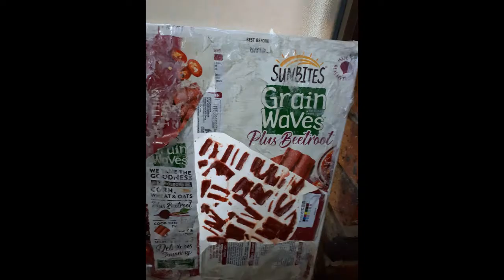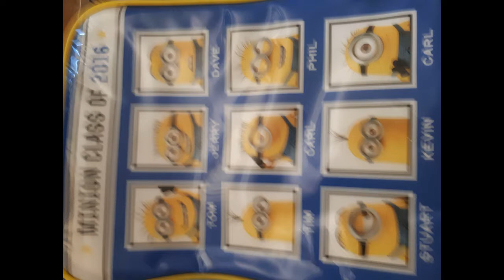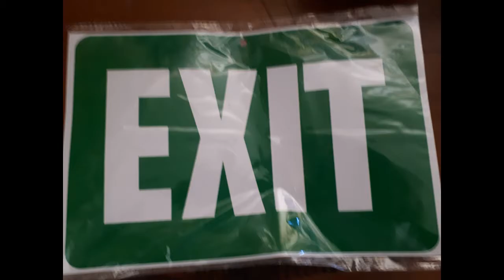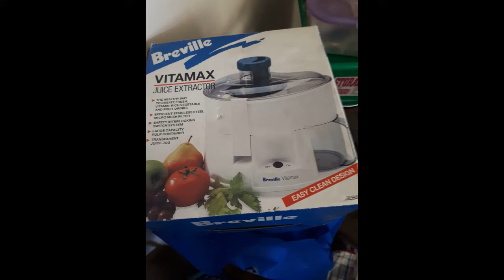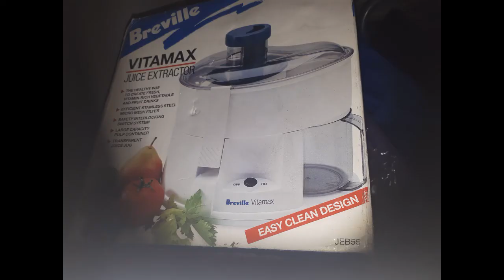Pictures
Taking a look at various images